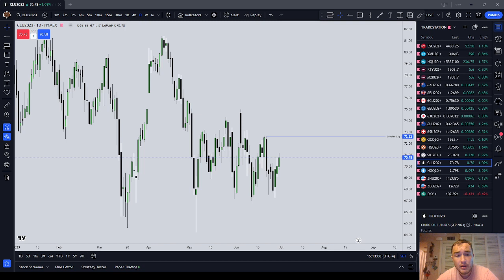You are thinking about Prop Firms and Being Funded Wrong